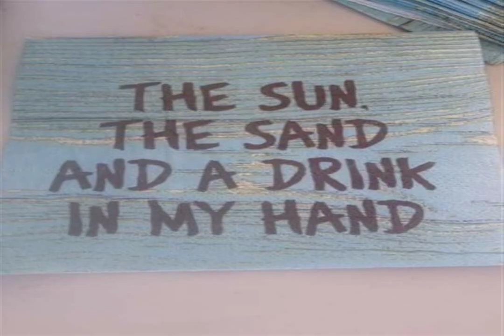BROKEN HEARTACHE feel good with your Cold Night FOR always Bed Be change